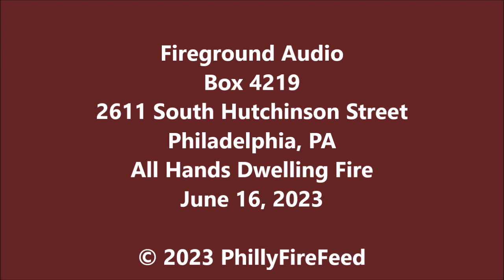6-16-23, 2611 S Hutchinson St, Philadelphia, PA, All Hands Dwelling Fire